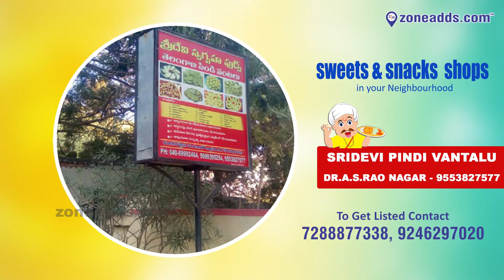Watch Out Sweets & Snacks Shop in Your Neighborhood || zoneadds.com